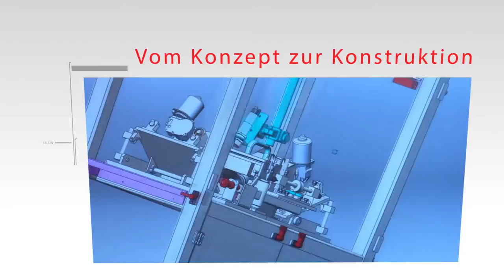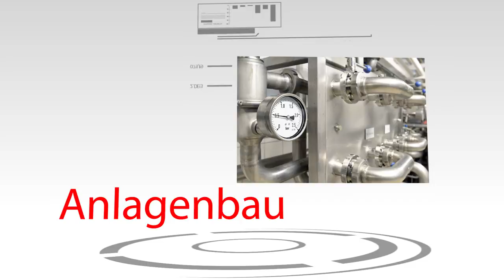KonPro GmbH Imagefilm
Die KonPro GmbH aus Bohmte unterstützt Sie bei der Konstruktion im Maschinen- oder Anlagenbau und liefert Ihnen Dokumentationen mit CE- Kennzeichnung oder Kalkulationsunterstützung.

Gerne beraten wir Sie in einem unverbindlichen Gespräch.
Von der Konstruktion und Projektierung bis zur fertigen Maschine oder Anlage. Ob für Teilbereiche oder die komplette Abwicklung - wir sind für Sie da!

KonPro GmbH
Konstruktion + Projektierung
Bremer Str. 24
49163 Bohmte